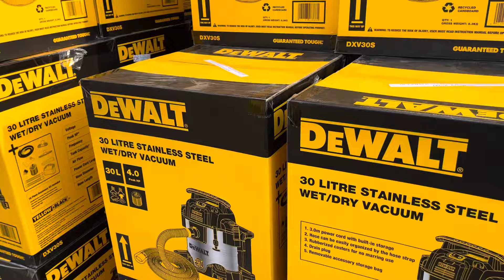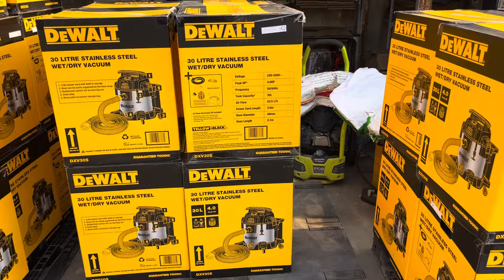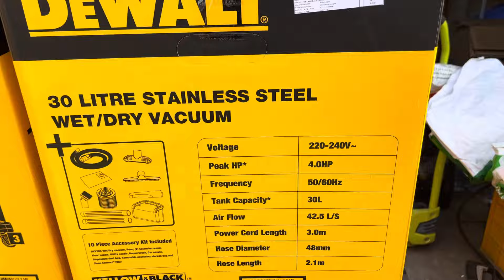EM VỀ THÊM LÔ HÚT BỤI DEWALT 30l GIÁ CỰC ÊM 0914466462 An Nguyen